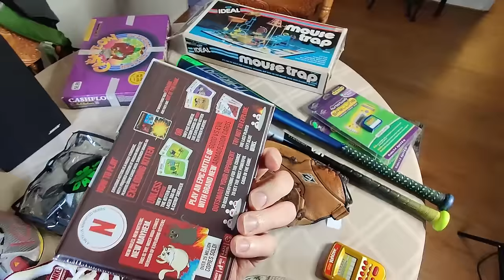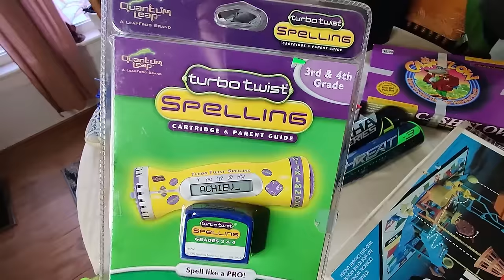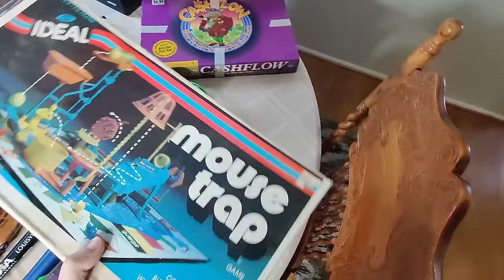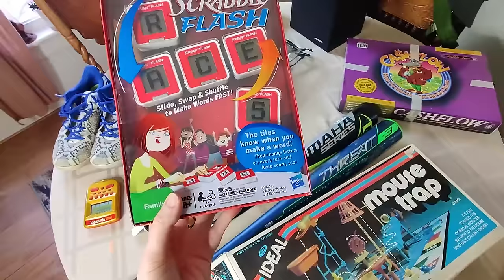These Are Always Worth Buying if You Can Find Them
Let's go digging through some Goodwill thrift stores in search of something to flip on eBay, Amazon FBA, or Mercari and make some money. It's hard to find things priced right and will sell on eBay, but I found a couple rare items on the shelves that have surprising resell value. It feel like a Miracle any time you can find something like this at Goodwill not priced up or taken by someone else.

Flipping Junk
Piqua, OH 45356

List of My Reselling Tools

//FAQ